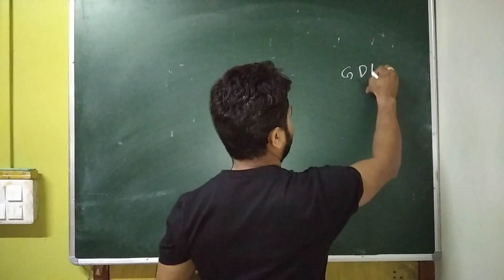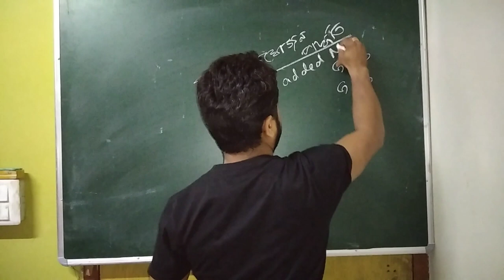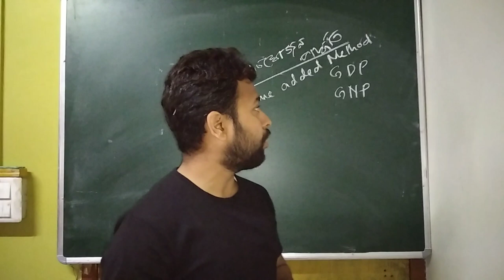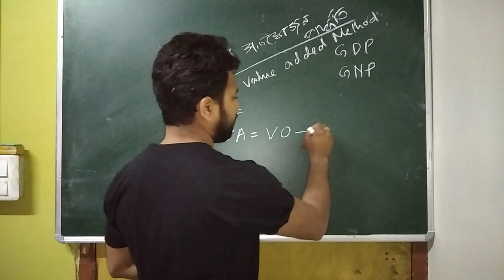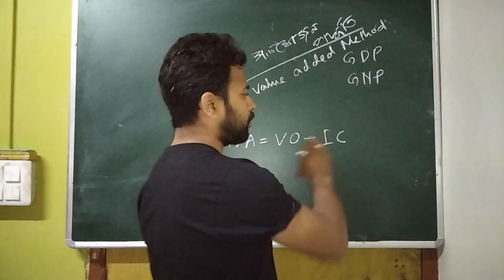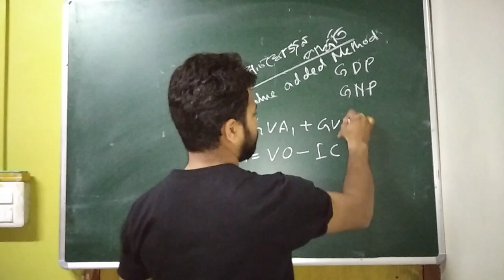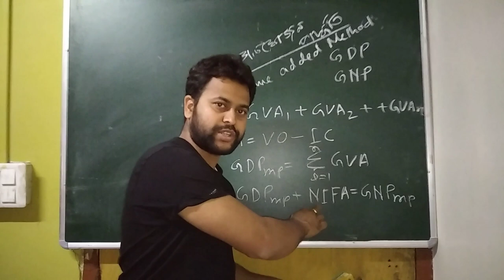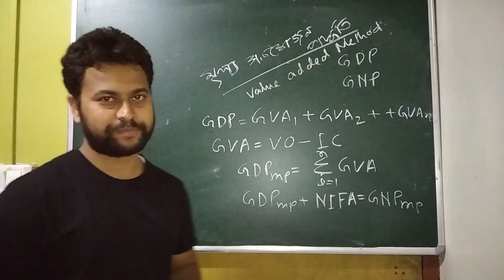Value Added Method by Romen Kalita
The value added method  measure national income as  the money value of all final goods and services produced in an economy during a year. in terms of value added of all the firms in a country.
Final goods here refer to those goods which are directly consumed and not used in further production process. When value added by each and every individual firm is added, we get the value of national income